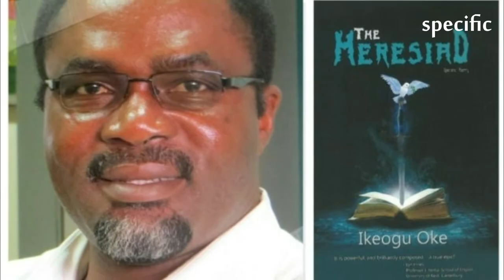Nigeria news today | Winner Of N37m NLNG Prize, Ikeogu Oke Is Dead